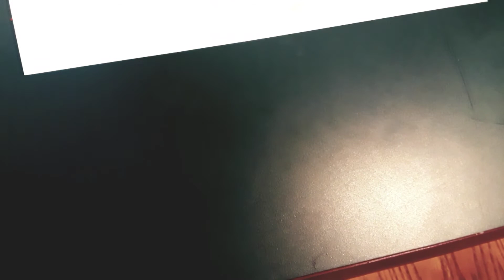Prayia's Crayon Drawing on the "Draw" Bridge in the Children's Section of the Central Library on Sou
Prayia's Crayon Drawing on the "Draw" Bridge in the Children's Section of the Central Library on South Avenue in Rochester, New York, November 28th, 2018